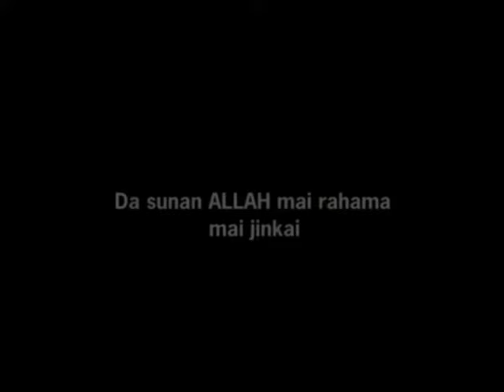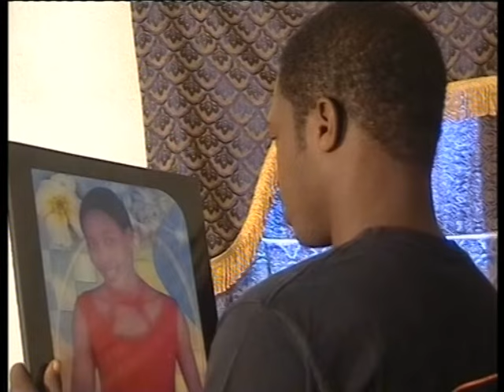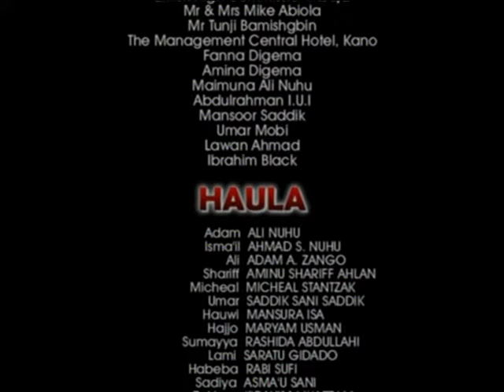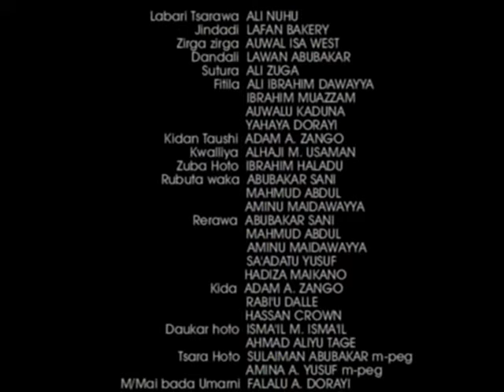HAULA Hausa Movie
FKD Production Movie HAULA

Featuring : Ali Nuhu, Ahmad S Nuhu, Adam A Zango, Mansura Isa, Maryam Hiyana, Saddiq Sani Saddiq, Aminu Hudu, Tanimu Akawu, Shariff Aminu Ahlan, Magaji Mijinyawa, Rashida Adam and Others.

Produced by Ahmad S Nuhu

C (2006)